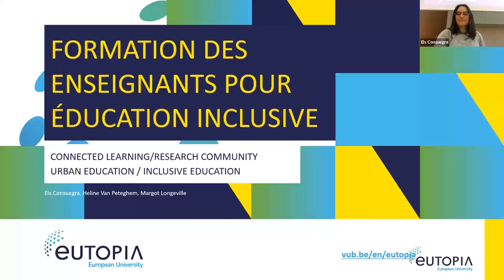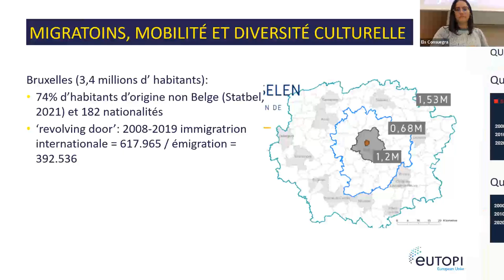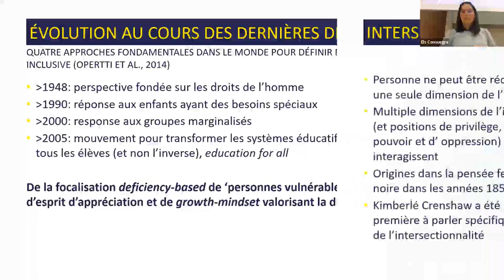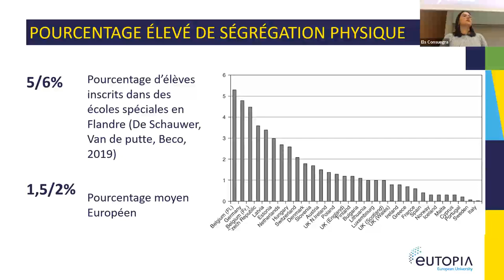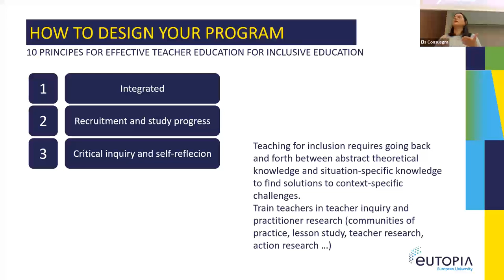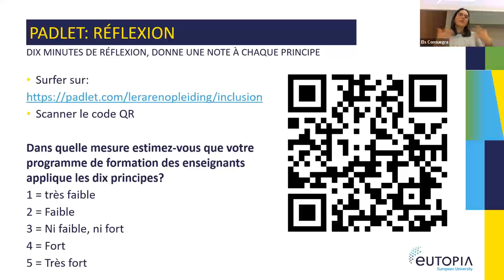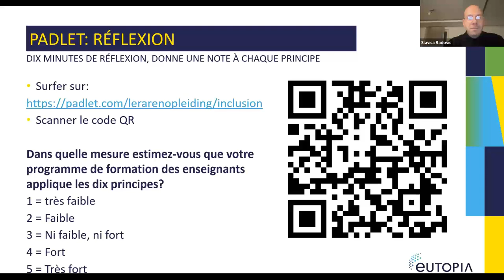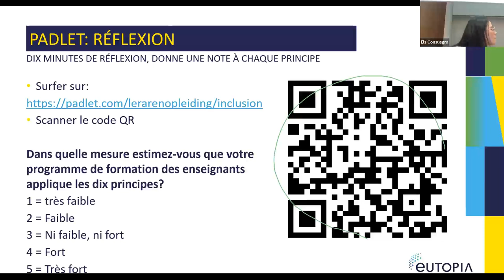Séminaire "Dispositifs" (DPROH-GPS) : séance du 7 novembre 2022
Pr Els Consuegra (Vrije Universiteit Brussel) : "Dispositions to train teachers for inclusive education in VUB".